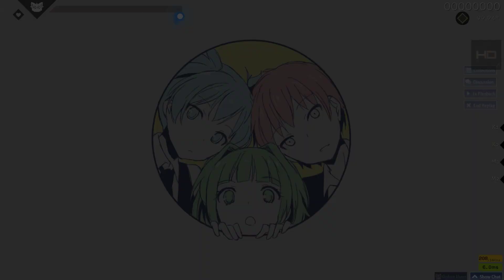Bye Bye Yesterday 7.8* HD DT RX God Mode 600+pp play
Enjoy osu aim :D